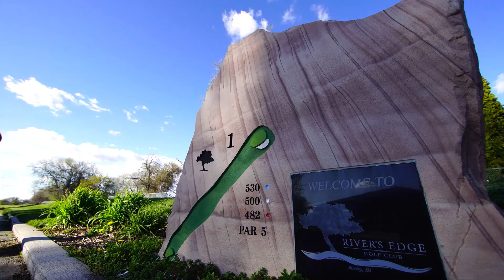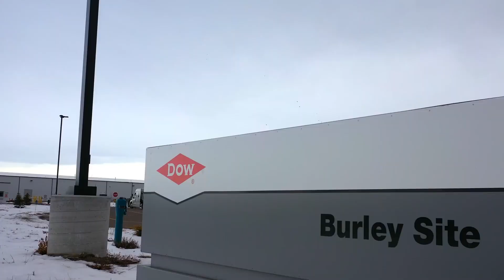Mini Cassia Region Video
Mini-Cassia is a thriving region in Southern Idaho that is ripe with opportunities for businesses looking to expand or establish a new presence. The region includes the cities of Burley, Heyburn, Paul and Rupert.

Location advantage. Central location to all major cities and ports in the Western United States. Ample logistical assets.
Mini-Cassia boasts a strong economy
Fueled by diverse industries including agriculture, manufacturing, and healthcare
A well-trained and educated workforce
The College of Southern Idaho curates workforce training programs to fit your business needs
Affordable cost of living and a very safe place to live
Unrivaled lifestyle for people who love outdoor recreation
Costs are low, but our standards are high; we value excellence
Extraordinary public-private partnerships facilitate speed to market

If you're looking to start, grow or relocate your business, Mini-Cassia offers a strategic location, a supportive community, and a business-friendly environment that can help you achieve your goals.